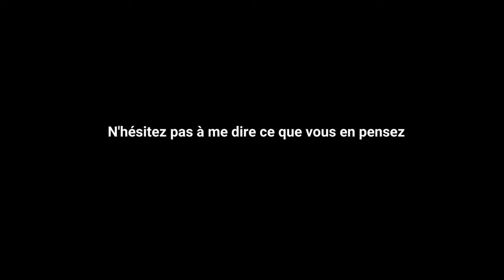Embarque avec moi en Tesla model 3 LR